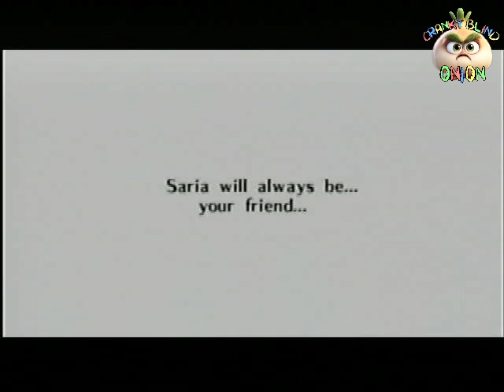Legend of Zelda - Ocarina of Time (CE) - 021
Doing a playthrough of this classic game with real hardware, Legend of Zelda Ocarina of Time collector's edition and my N64. Ocarina of Time is considered by many to the best of the Zelda franchise. I'm not quite sure I personally agree with that statement, but it certainly is one of my top favorites of the series. I hope you enjoy!